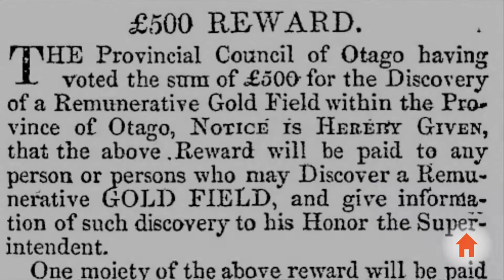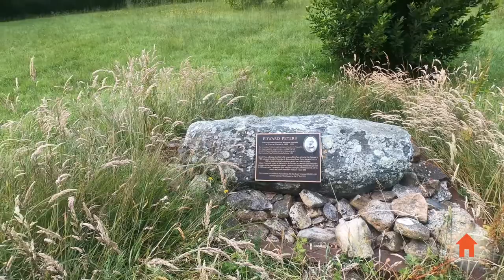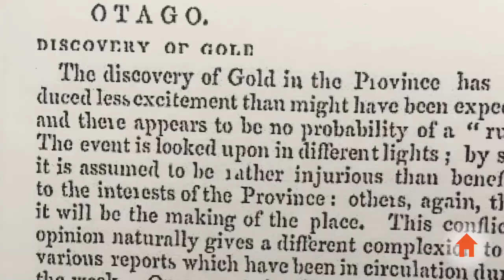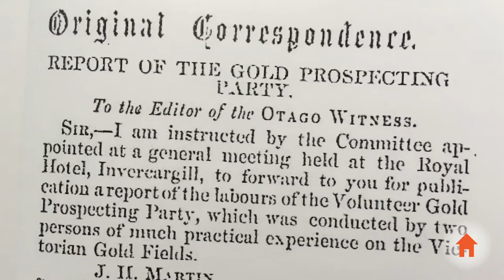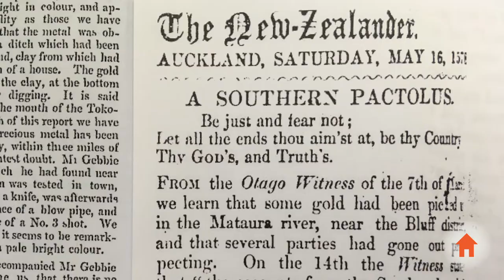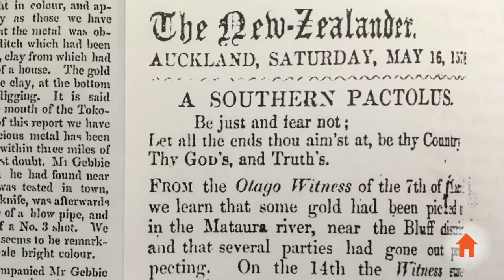Gold of Otago EP1 - No Gold Here Thanks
The story of gold in Otago as told by museum Curator Seán Brosnahan.

In this episode: Why were Otago's leaders in the 1850s so reluctant to support early gold strikes?